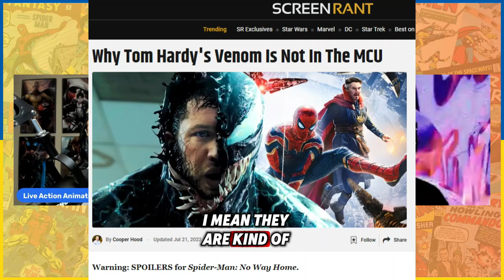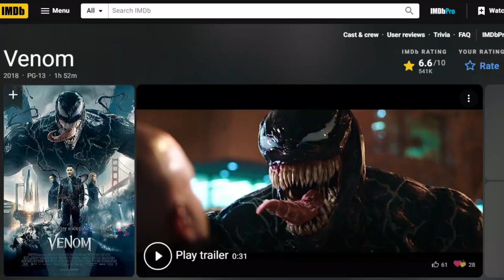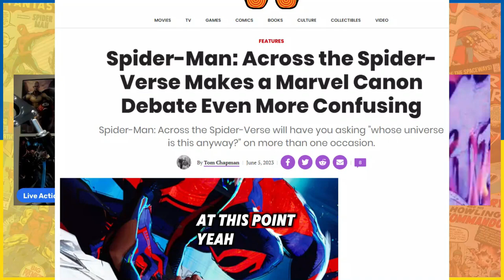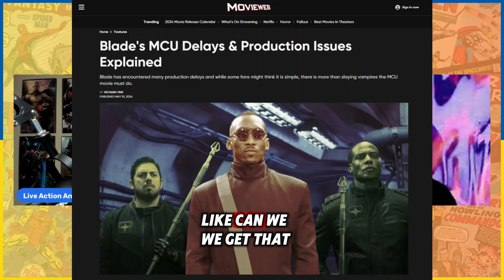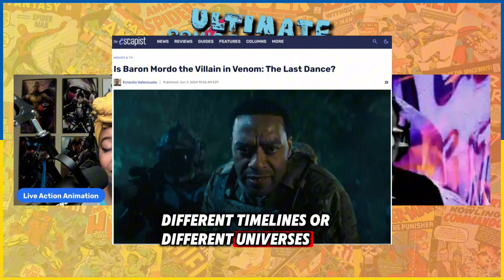VENOM: THE LAST DANCE | Live Action and Hannibal Trailer Reaction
Sony/Marvel just dropped the newest Venom 3: The Last Dance TRAILER and of course, we had to drop a live reaction to it!

Tell us what you think about the new trailer! Did you love it? Did you hate it? How would you rate it?